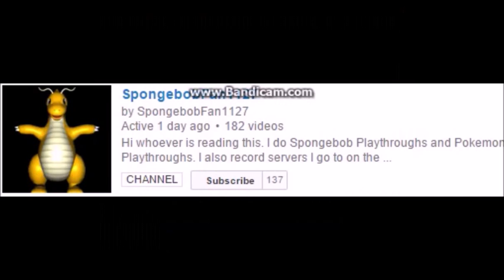Pokemon Yellow Playthrough Part 46 New Recording Settings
In this video, I explain my new settings which is mainly just that I can talk now with bandicam for my Pokemon Yellow videos now and any other video recorded with bandicam.

I also talk about how I might return doing Pokemon videos.

I do a couple battles in this video too.